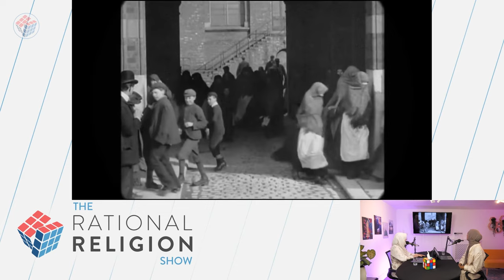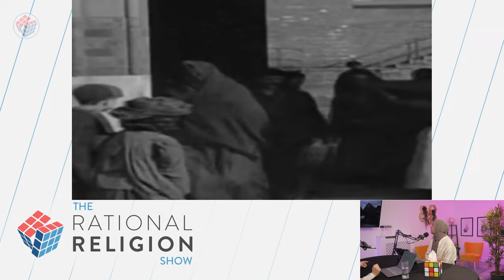English Women Used to Wear HIJAB? Muslim Women REACT!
1902 London - Home to the Hijab. Anne-Marie & Rizwana discuss!

0:00 - Hijab in Traditional Cultures
4:27 - Hijabs in London Video

Learn more about Islam Ahmadiyya, the peaceful religious philosophy behind Rational Religion, here: